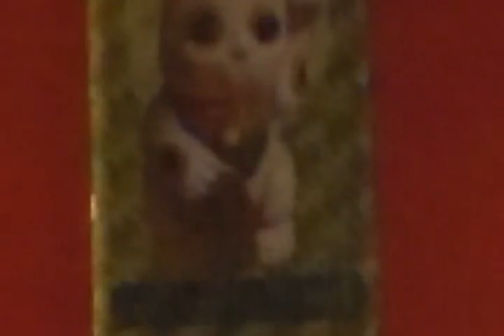Lucas Martinic rockeando su nueva Eastwood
Lucas Martinic fue el ganador de nuestro concurso de mayo "Rockea y gana una Eastwood Hi-Flyer Phase 4" y nos envió este video con su nueva guitarra.

Warning: Gato místico hipnotizante.